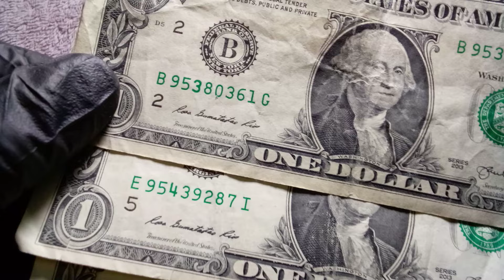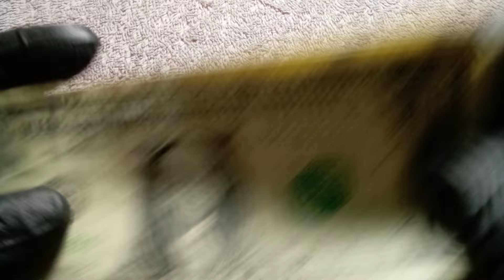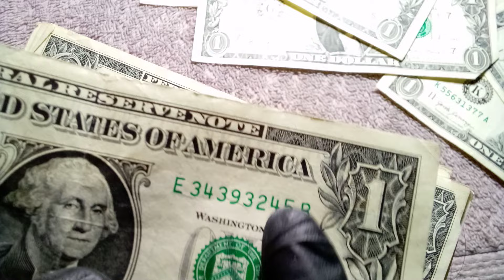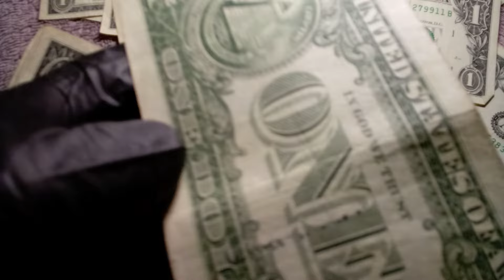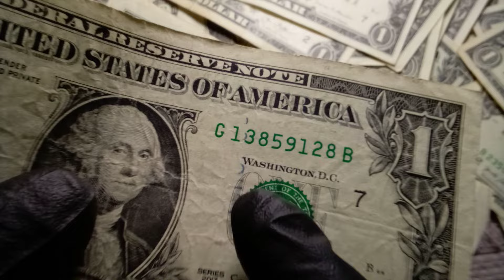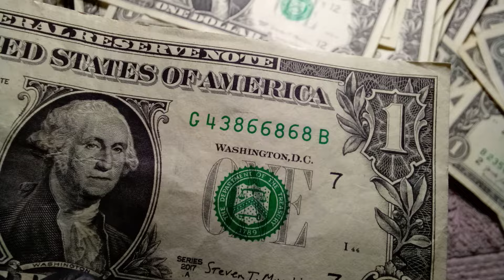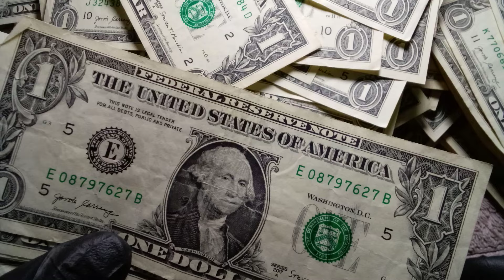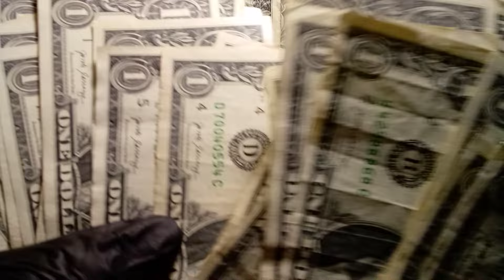😀Otro billete "X", birthday note, trinarios, Estrellas⭐,low serial, zip code, serie 2021 y mucho mas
🙂Otro billete X en super buenas condiciones , cada dia encontramos y explicamos que venden en El mercado o plataforma eBay hoy encontramos varios mas para agregar a la colleccion 😊sigan enviando sus fotos o preguntas a mi correo ☺️